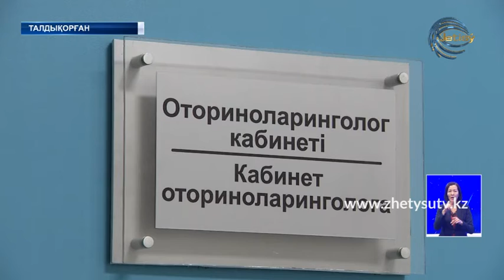Елімізде жаңа туған балалар арасында есту қабілетінің төмендігі көбейген